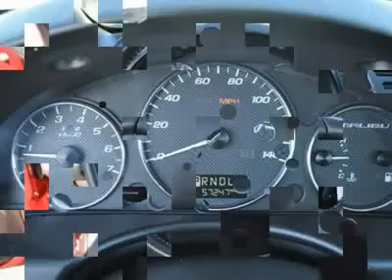2007 CHEVROLET MALIBU Austin, TX 7F182177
2007 CHEVROLET MALIBU Austin, TX
Stock

Henna Chevrolet
8805 North IH-35